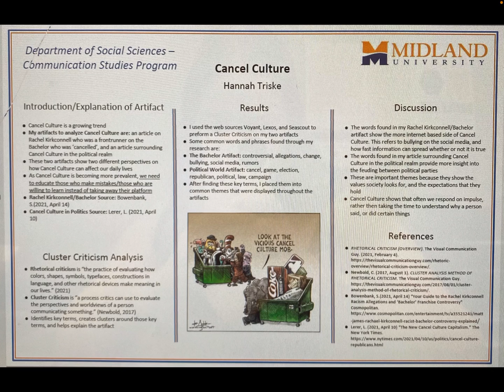Cancel Culture - Research Fair